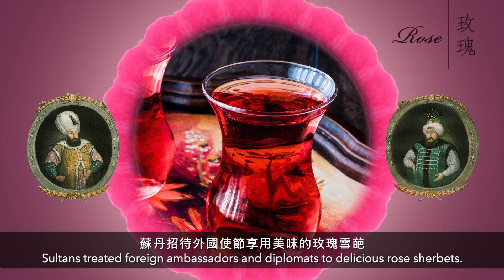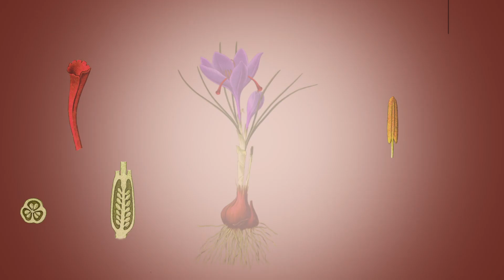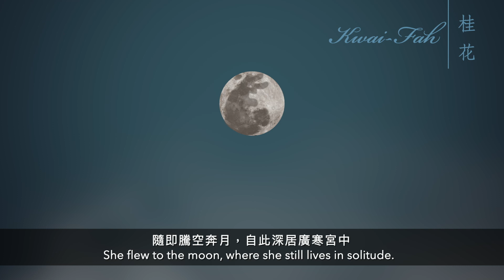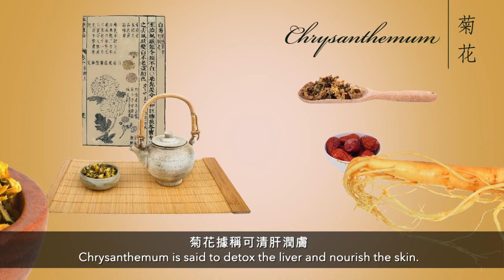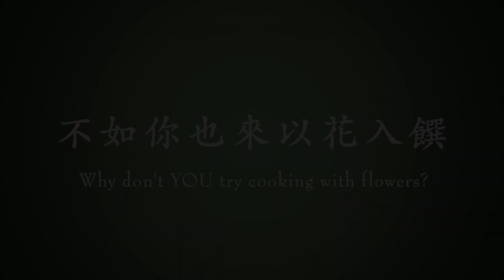Culinary Flowers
Video produced for Globe Creative Ltd. (end client: Hong Kong Science Museum) by Mediabox Productions.